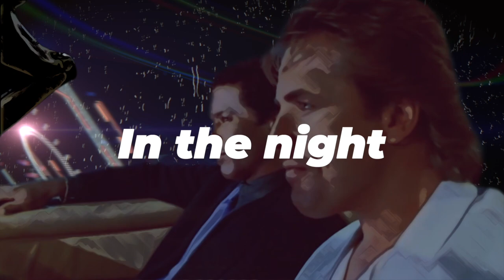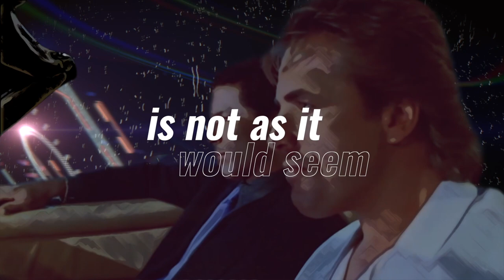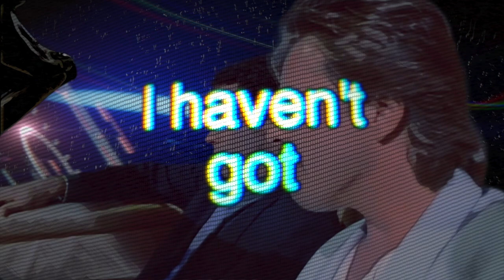Miami Vice – Self Control – vaporwave (Laura Branigan)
Miami  Vice – Self Control – vaporwaved Laura Branigan with Johnson car footage